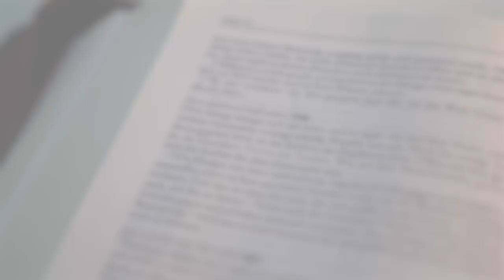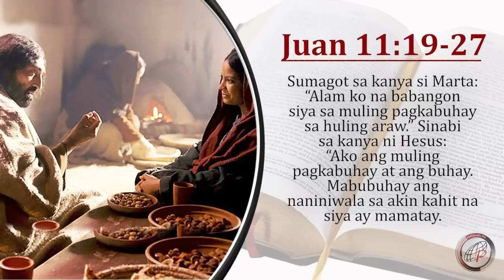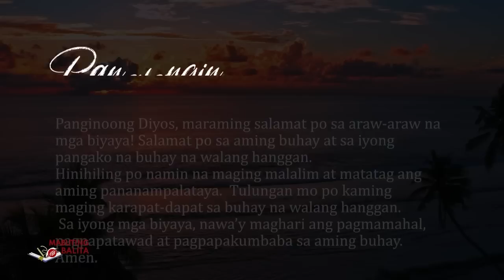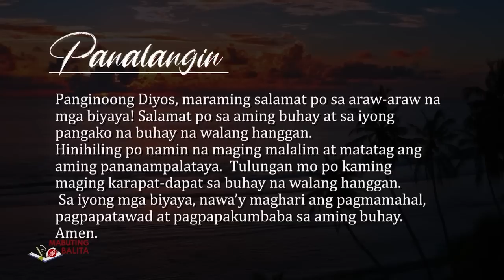Mabuting Balita l Hulyo 29, 2023 – Sabado sa ika – 16 na Linggo sa Karaniwang Panahon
Santa Marta, Santa Maria, at San Lazaro

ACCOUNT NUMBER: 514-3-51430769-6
SWIFT CODE: MBTCPHMM